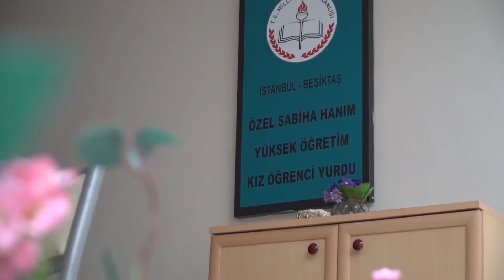İstanbul - Sabiha Hanım Kız Öğrenci Yurtları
Sabiha Hanım Öğrenci Yurtları 2006 senesinde kurulan bir aile şirketidir. Kurulduğu zamandan bugüne, değer katma amacıyla hareket eden kurum, Milli Eğitim Bakanlığı'na bağlı olup, siyasi ve dini herhangi bir kuruluşla ilişkisi yoktur.

Sabiha Hanım Öğrenci Yurtları'nda 1’den 6’ya kadar paylaşımlı oda çeşitleri mevcuttur. Öğrencilerimizin isteğine göre oda çeşitleri yurtlarımızda bulunur.

Siz değerli öğrencilerimizin rahatlığı için elimizden geleni yapıyoruz. Ücretsiz kahvaltı servisimizden faydalanabilir, dilerseniz akşam yurtlarımızda yemek yiyebilirsiniz.

İstanbul Öğrenci yurtlarında yaşam alanı konforu ve temizliği için haftanın 3 günü odalarımızda ve haftanın her günü ortak kullanım alanlarında temizlik yapılmaktadır. Temizlik konusunda hassas olan öğrencilerimiz haftanın her günü temizlik konusunda destek alabilir.

7/24 güvenlik
Sıcak ve soğuk su hizmeti
Kesintisiz internet hizmeti
Etüt, dinlenme, televizyon odaları
Spor salonları, hamam ve mescit.

Molla Gürani Mah. Akkoyunlu Sk. No: 33, Fatih

Esenkent Mh. Tuncer Sk. No:7/1, Maltepe

Kısıklı Mah. Ferah Cad. Reşatbey Sok. No:21 Üsküdar/İSTANBUL, Üsküdar